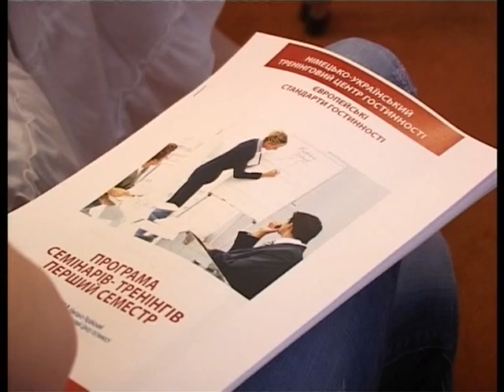31 05 11 TRENING NEMCI YAROSLAV